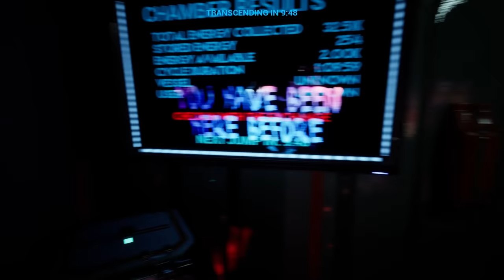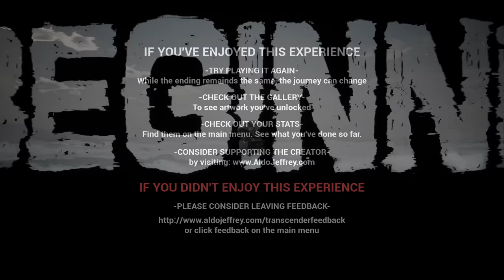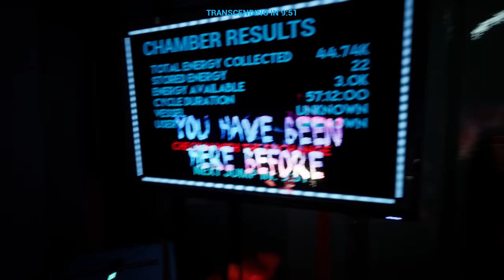Transcender - A Very Surreal Experimental Sci-Fi Space Odyssey Full of Surprises (2 Playthroughs)